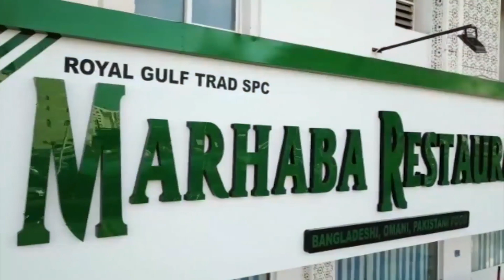বৈধভাবে গিয়েও দুর্দশায় বাংলাদেশি শ্রমিকরা | Malaysia | Migrant Worker | Probash Time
- Team Probash